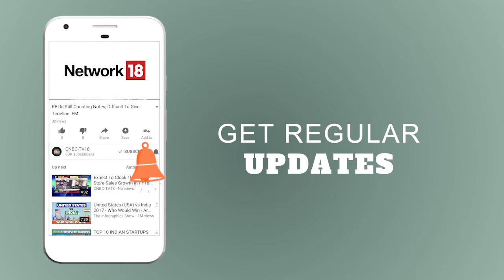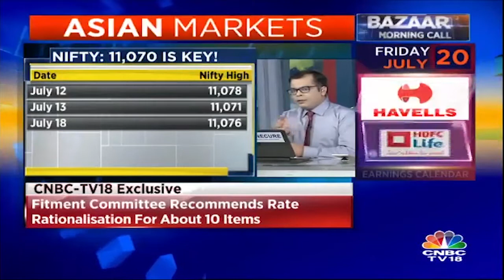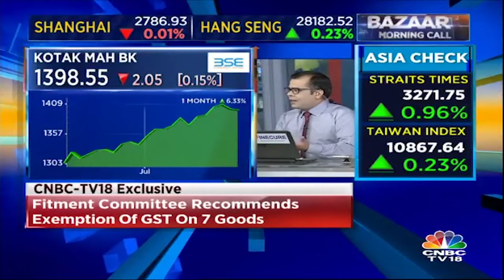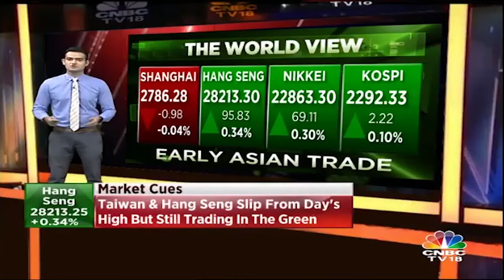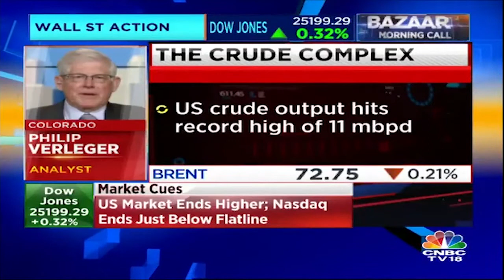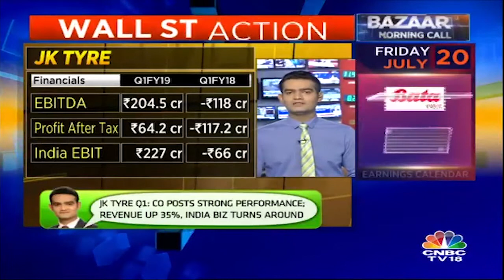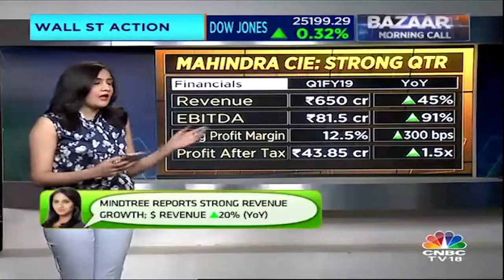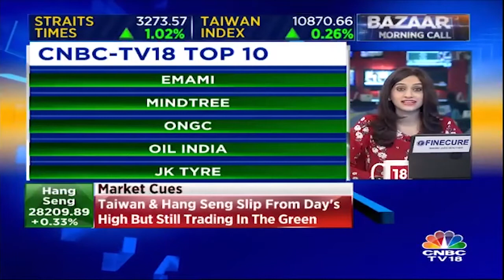Volatile Day Ahead for the Markets | Global Cues Mixed | Asia Opens Higher | Morning Call -19th July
"Global cues are mixed. Asian markets are showing highs. Following the Fed Chairman testimony the US dollar rose to the highest level in a year. In his testimony, the Fed Chair said he believed the US economy was on course for years more of steady growth, and played down the risks to the US economy of the escalating trade conflict.